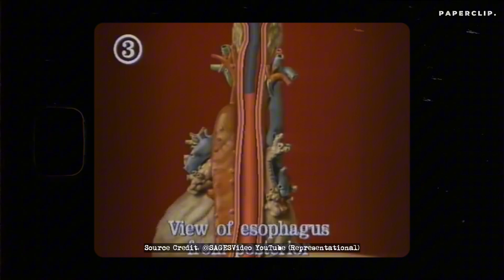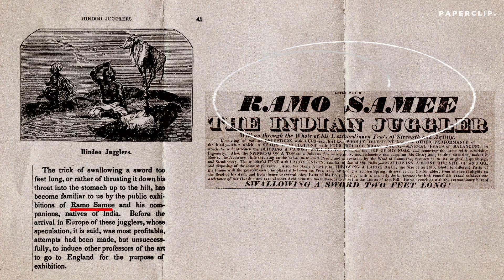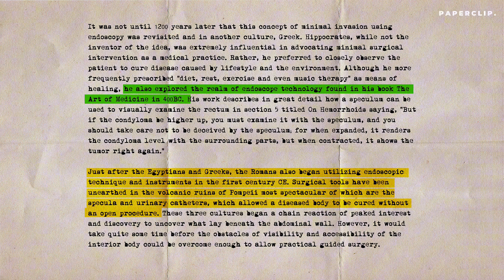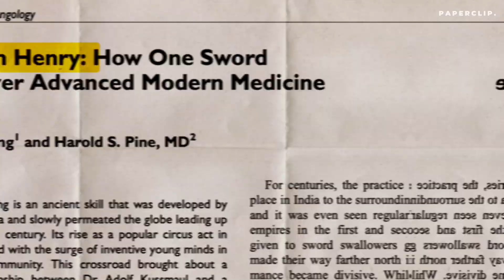How This Indian Circus Act Changed Medical Science Forever!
Discover the wild story of how an ancient Indian circus act revolutionized modern medical science! In this fast-paced documentary, we explore the fascinating journey of sword swallowing, a daring and dangerous performance art, and its surprising connection to the invention of the endoscope—a critical tool in today's medical diagnostics.

Learn how a sword swallower known as "Iron Henry" and Dr. Adolf Kussmaul teamed up in 1868 to create the first successful esophagoscopy, forever changing the course of medical history.

🔥  From ancient Indian fakirs to groundbreaking medical technology, this is a story you won’t want to miss!

00:00 - Introduction
00:55 - Sword Swallowing Origin in India
01:37 - Ramo Samee
02:21 - Evolution of Endoscopy
03:24 - Dr. Adolf Kussmaul and Iron henry
04:21 - Invention of Endoscope

📚 Sources, References and Further Reading

Long, Barry D, and Harold S Pine. 2020. “The Iron Henry: How One Sword Swallower Advanced Modern Medicine.” Otolaryngology 164 (6): 1249–50.

Hunt, Richard H. “A Brief History of Endoscopy.” Gastroenterology, vol. 121, no. 3, 1 Sept. 2001, pp. 738–739,

Milestones in the evolution of endoscopy: A short history. (Accessed: 23 September 2024).

Berman, Eliza. 2015. “How Sword Swallowing Contributed to Modern Medicine.” TIME. February 26, 2015.

WAFF. 2008. “Thank a Sword Swallower on Sword Swallower’s Day.” WAFF. February 22, 2008.

‌Modlin, Irvin M., Mark Kidd, and Kevin D. Lye. 2004. “From the Lumen to the Laparoscope.” Archives of Surgery 139 (10): 1110.

‌Rehnberg, Victor, and Ed Walters. 2016. “The Life and Work of Adolph Kussmaul 1822–1902: ‘Sword Swallowers in Modern Medicine.’” Journal of the Intensive Care Society 18 (1): 71–72.

🎥 Image and Video Footage Sources

Wikimedia Commons

💛 Design and Development: Midjourney AI and ElevenLabs.